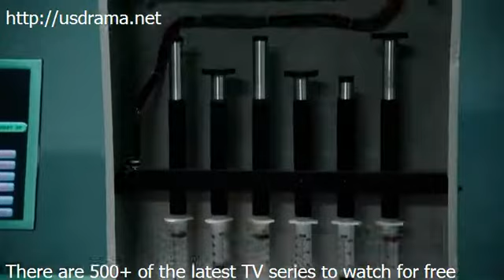Intelligence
A drama centered on a high-tech intelligence operative who is enhanced with a super-computer microchip in his brain, and the director of the elite government cyber-security agency who supports him.

Creator: Michael Seitzman
Stars: Josh Holloway, Meghan Ory, Michael Rady